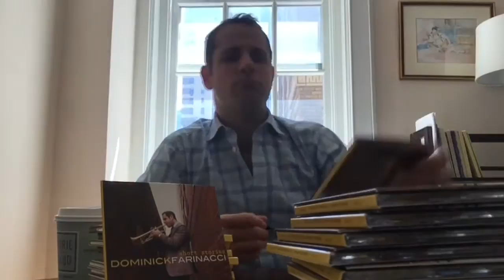"Short Stories" Now Available!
IT'S OFFICIAL: ‪#‎ShortStories‬ is now available! Thanks to all who pre-ordered a signed copy...they are on the way! DOWNLOAD TRACKS:

Track Listing:
1. Bamboleo
2. Senor Blues
3. Soldier's Things
4. Doha Blues
5. Sunshine of Your Love
6. Tango
7. Afternoon in Puebla
8. Somebody That I Used to Know
9. Black Coffee
10. Parlour Song

Dominick Farinacci, trumpet & flugelhorn
Christian McBride, bass
Jacob Collier, vocals / arrangement
Steve Gadd, drums
Larry Goldings, piano / organ
Dean Parks, guitar
Jamey Haddad, percussion
Gil Goldstein, accordion / arrangements
Mark Mauldin, trombone
Gabe Bolkosky, violin/section leader; Leah Ferguson, viola; Sawyer Thomson, cello; Heidi Ruby-Kushious, alto flute; Brianne Sharkey, bass flute; Thomas Reed, bass clarinet

Produced by Tommy LiPuma

Recorded at the Tommy LiPuma Center for Creative Arts